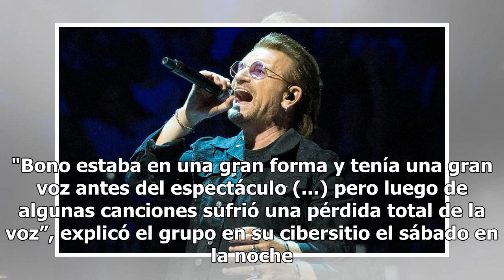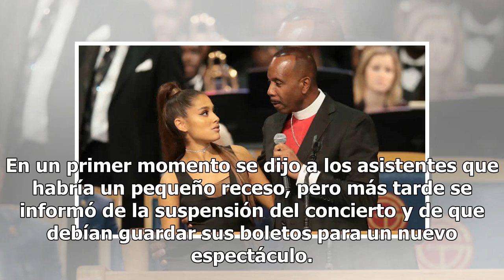Bono pierde la voz en ¡pleno concierto!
La banda irlandesa de rock U2 canceló el sábado un concierto en Berlín luego de que su vocalista, Bono, perdiese la voz durante la actuación. "Bono estaba en una gran forma y tenía una gran voz antes del espectáculo (...) pero luego de algunas canciones sufrió una pérdida total de la voz”, explicó e...